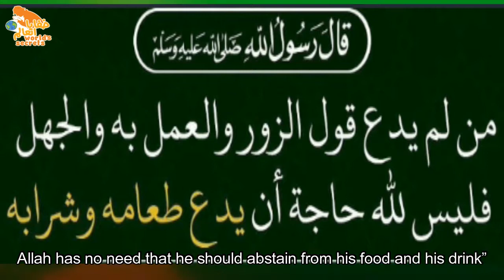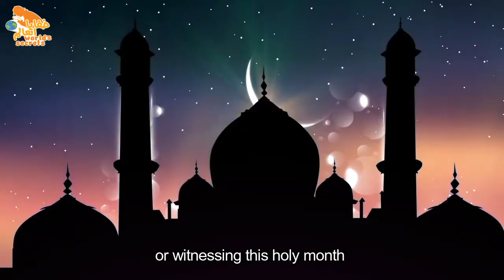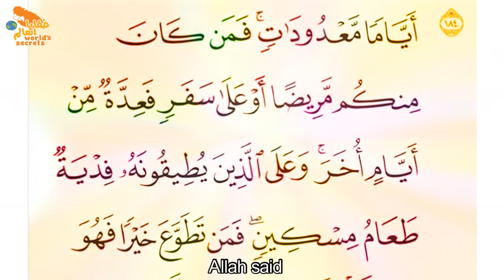10عادات خاطئة ترتكبها في رمضان بعضٌ منها قد تُبطل صيامكتم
.إشتركوا بقناتنا، وشاركونا آرائكم، لنتمكن من تقديم المزيد من الفيديوهات المفيدة